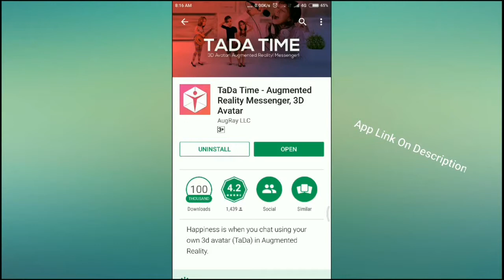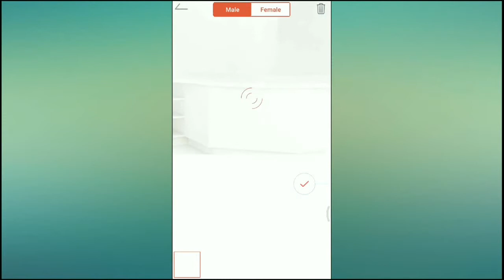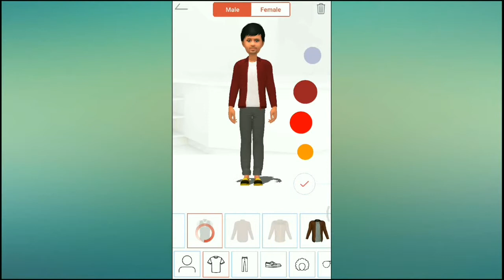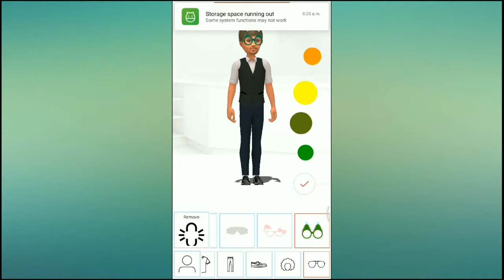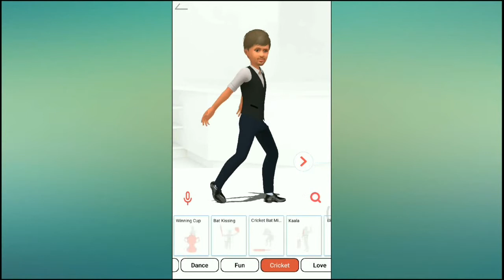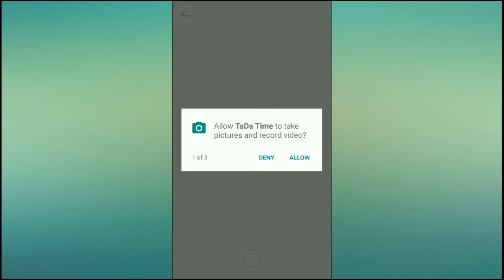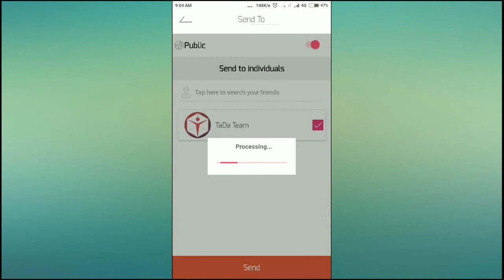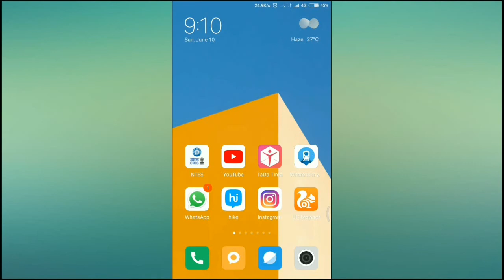How to make Your 3D Avatar Character Using Android Phone 2018| Must TRY! | How to Use?- Shinerweb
World 1st 3D Augmented Reality Messenger, 3D Avatar